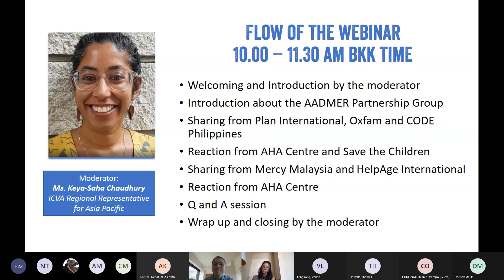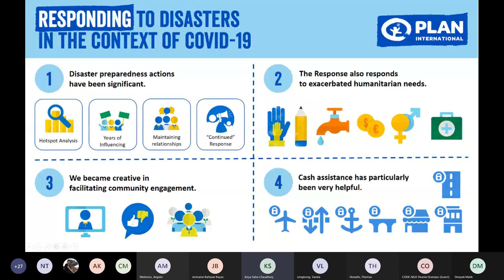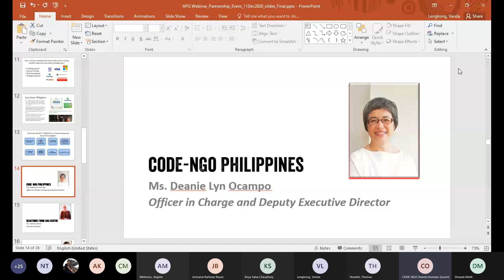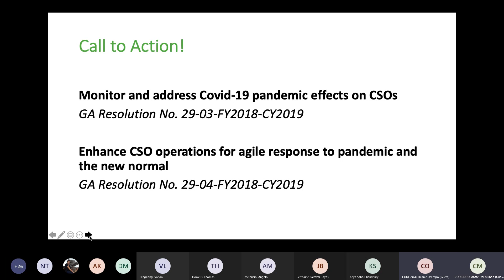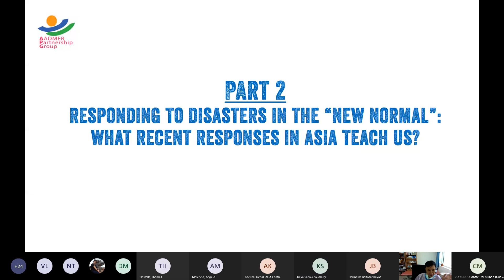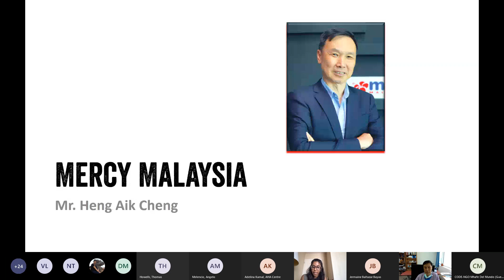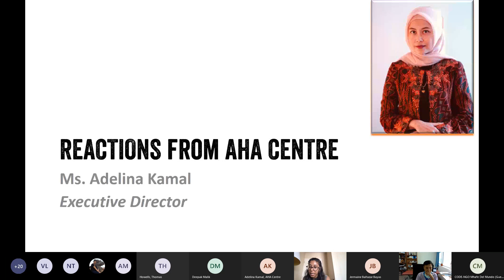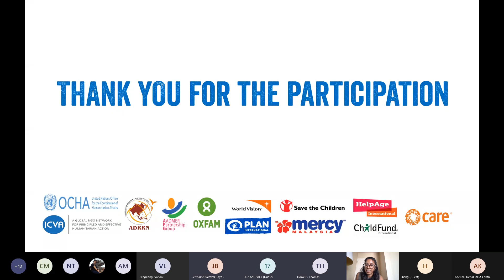Responding to disasters in the new normal: What recent responses in Asia teach us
Organiser: AADMER PARTNERSHIP GROUP

Overview:
The Covid-19 pandemic and the increasing frequency of disasters in the Asia region present a challenge for humanitarian organisations to adapt, evolve and be better in ensuring that affected communities, local actors and the most vulnerable are able to participate, access and receive much needed support in their times of need. The webinar is organised by the AADMER Partnership Group (APG) with the purpose of sharing and learning from experiences of responding to Covid-19 in addition to the complex and increasing humanitarian crises in the new normal. Through this exchange of practical experiences, the webinar also aims to learn from the success and failures of past interventions as we look into the future of humanitarianism.